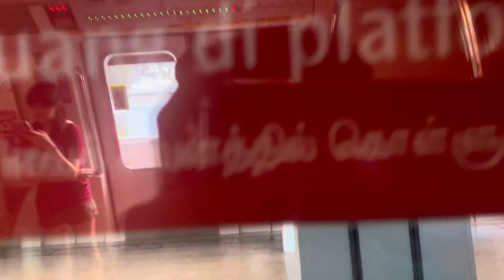Smrt c151 KHI KKS set 107/108 clementi to buona Vista 1